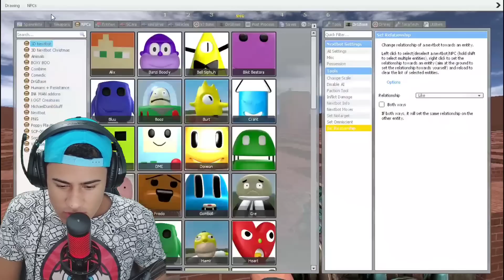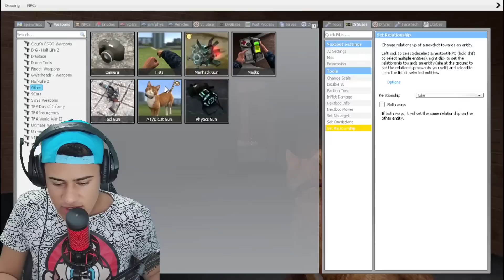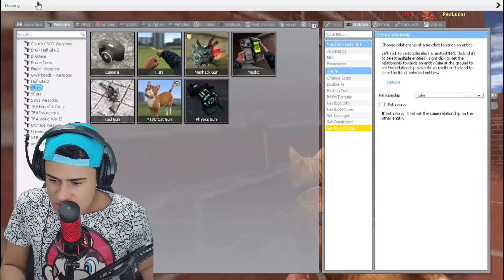Se você ver o BART SIMPSON em um LABIRINTO CORRA RÁPIDO (Deu ruim!!)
Sabemos que recentemente Bart Simpson recebeu uma atualização incrível cheia de novos mistérios divertidos prontos para serem desvendados as 3 horas da manhã.

SE INSCREVE.